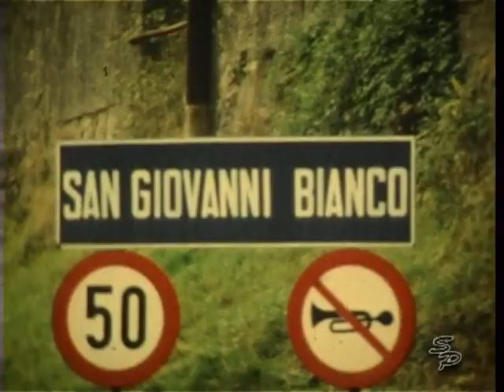San Giovanni Bianco campionato italiano 1977